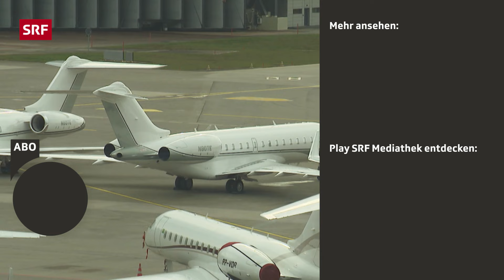Was wäre, wenn ab Morgen keine Flugzeuge mehr fliegen würden? | Gedankenexperiment | SRF Wissen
Ab Morgen eine Welt ohne Flugzeug! Was bedeutet das für das Klima, für die Wirtschaft, für die Menschen? Ein Gedankenexperiment über Pro und Contra des Flugverkehrs.

◾ Redaktion: SRF 10vor10, Stefanie Knoll
◾ Moderation: Vera Zingg